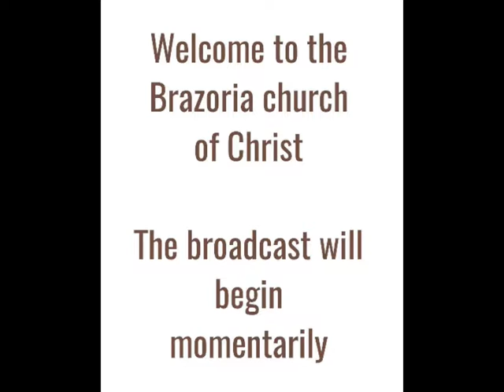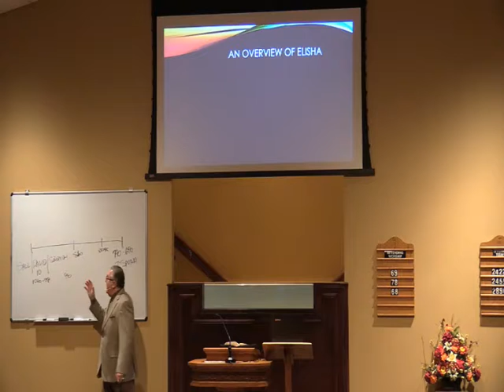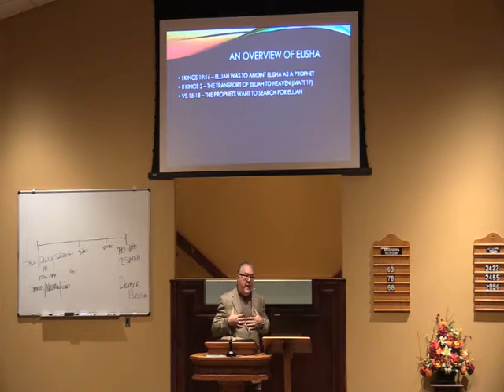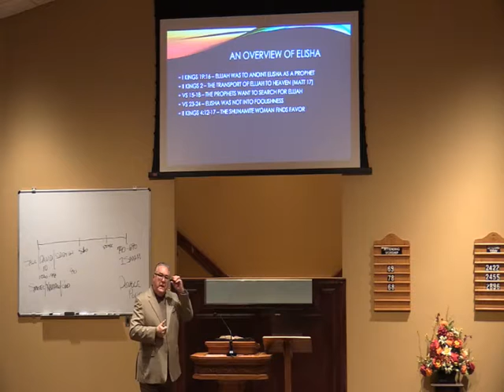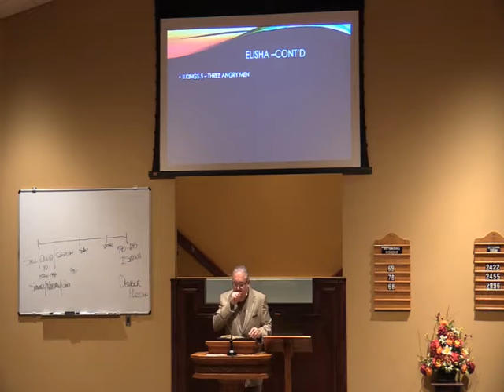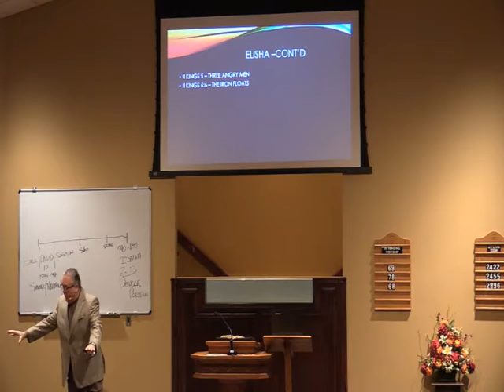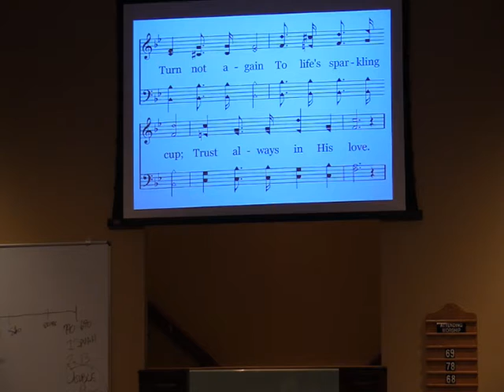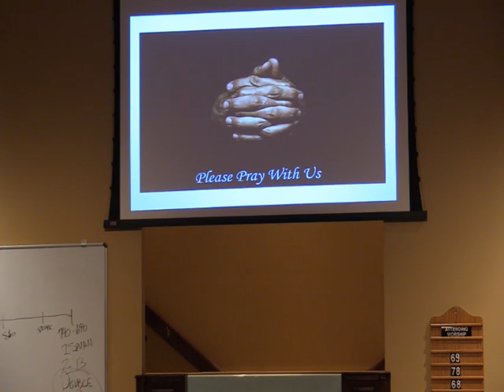Elisha II Kings by Rick Moore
Sunday Night Worship